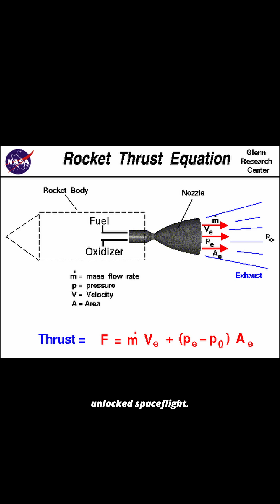Rocket Propulsion history in 60s: Fire Arrows → Reusable Rockets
From Chinese fire arrows to modern methane engines—here’s 700+ years of rocket power in one minute.